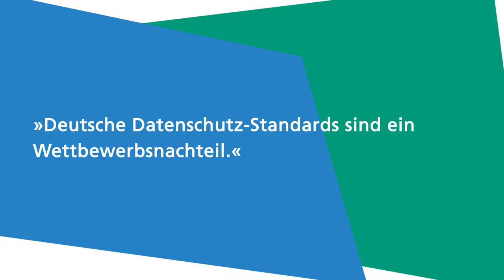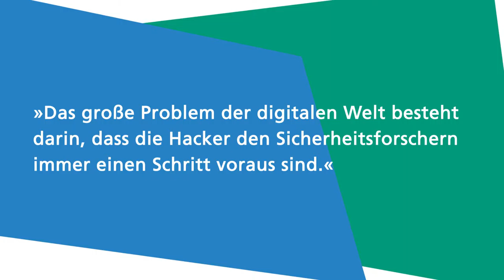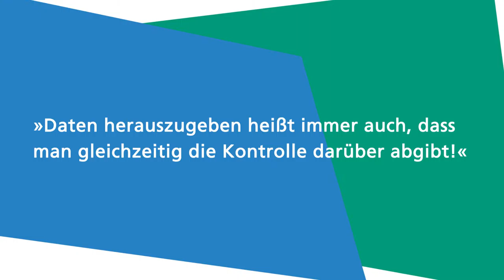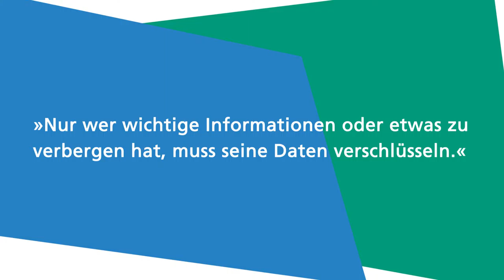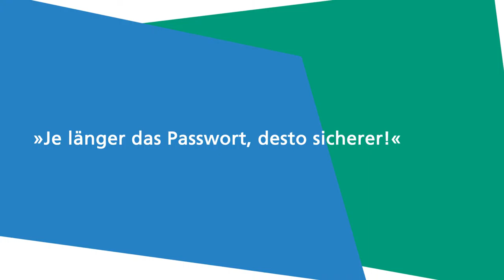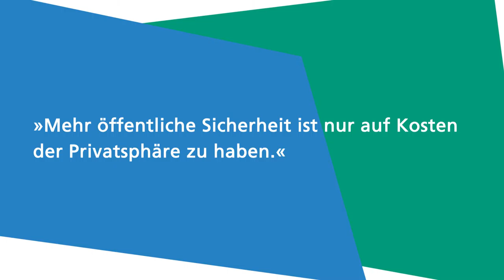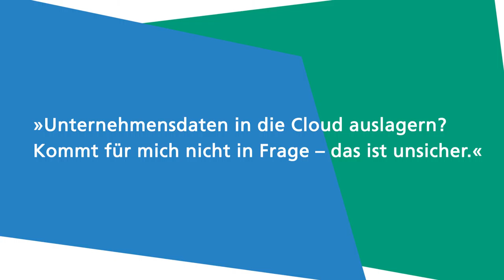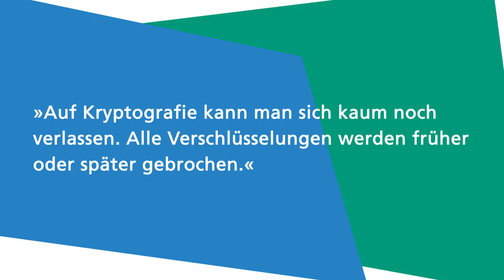Mythbusting Cybersicherheit – Wahr oder falsch? Was ist dran an den Mythen zur Cybersecurity?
2016 - Im Zuge des Fraunhofer-Tags der Cybersicherheit am 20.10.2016 in Berlin begaben wir uns auf die Suche nach Security-Mythen. Und wir wurden mehr als fündig. Also befragten wir verschiedene Fraunhofer-Experten nach ihrer Einschätzung:

00:12 »Deutsche Datenschutz-Standards sind ein Wettbewerbsnachteil.«

01:12 »Das große Problem der digitalen Welt besteht darin, dass die Hacker den Sicherheitsforschern immer einen Schritt voraus sind.«

01:45 »Ich muss mich entscheiden: Entweder will ich sichere Daten oder gute Usability. Verschlüsselung ist nun mal kompliziert.«

02:53 »Daten herauszugeben heißt immer auch, dass man gleichzeitig die Kontrolle darüber abgibt!«

03:38 »Wirtschaft und Politik wollen immer mehr Daten. Es ist nahezu unmöglich, seine Identität noch zu schützen.«

04:34 »Nur wer wichtige Informationen oder etwas zu verbergen hat, muss seine Daten verschlüsseln.«

05:39 »Gut ausgerüstete Hacker haben immer einen Eisschrank in ihrer Werkstatt.«

06:02 »Je länger das Passwort, desto sicherer!«

07:34 »Mehr öffentliche Sicherheit ist nur auf Kosten der Privatsphäre zu haben.«

08:56 »Unternehmensdaten in die Cloud auslagern? Kommt für mich nicht in Frage – das ist unsicher.«

09:57 »Nur Hardware-basierte Sicherheitsmechanismen sorgen zuverlässig dafür, dass Algorithmen und Daten nicht ausgelesen werden können.«

10:43 »Auf Kryptografie kann man sich kaum noch verlassen. Alle Verschlüsselungen werden früher oder später gebrochen.«